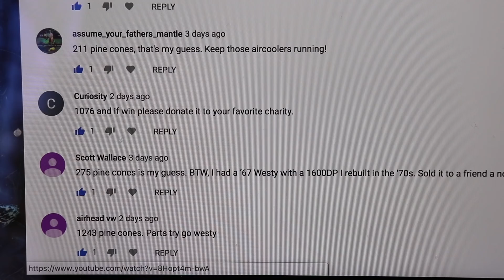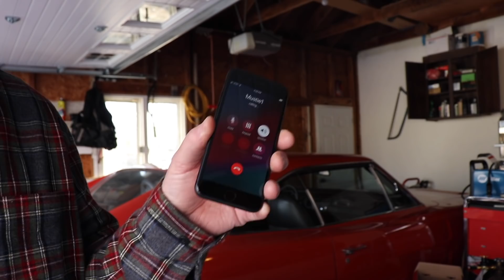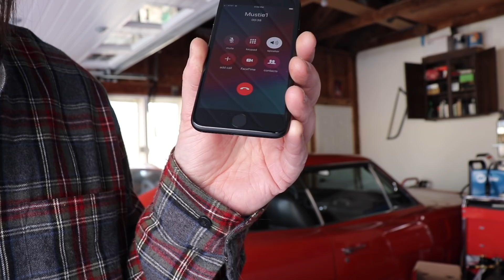The Pine Cone Volkswagen Beetle Contest ! Let's count the cones in the VW Bug and find our winner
The pine cones in the Vw Bug  have been counted ! We have a winner & a bonus  prize as well !The total was pretty CRAZY !
Thank you for all the guesses and comments guys !